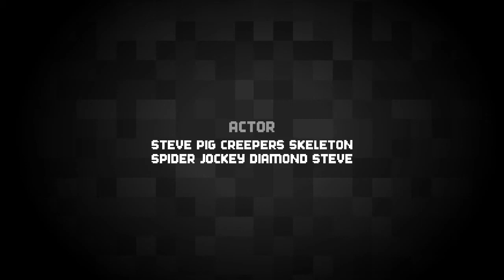Minecraft survival movie 6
Hi guys again to another Minecraft movie I hope you enjoy remember subscribing will help a lot so mine that like and subscribe button with your diamond pickaxe and have a nice day! Bye!!!🙃